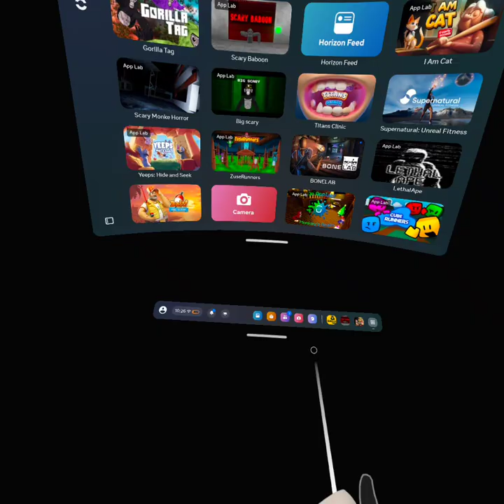trying to teach someone how to play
giggedy giggedy goo